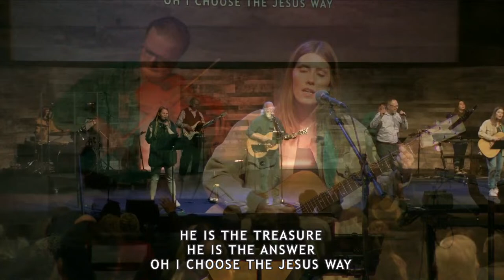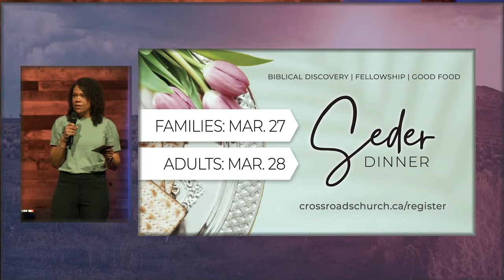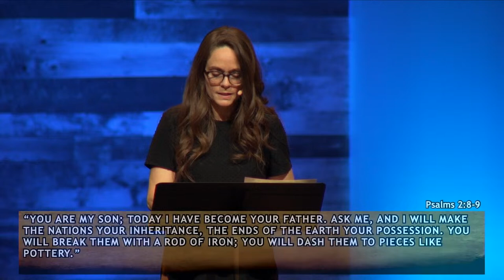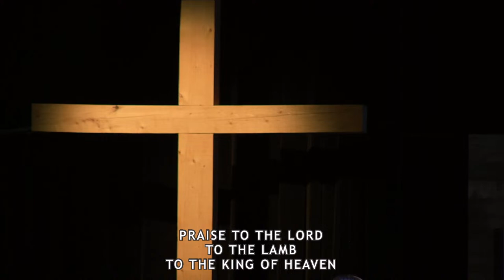March 17, 2024 | CrossRoads Church in Red Deer, Alberta